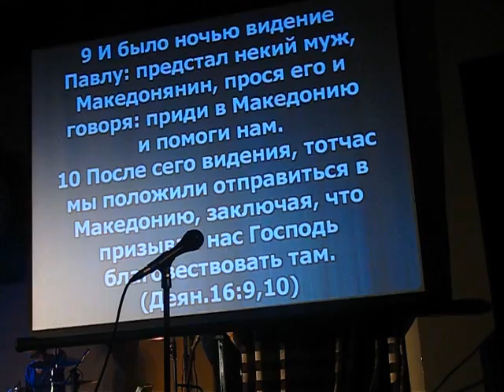Дмитрий Човган - Событие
Адвент и вечер поклонения вместе с Patlis Band